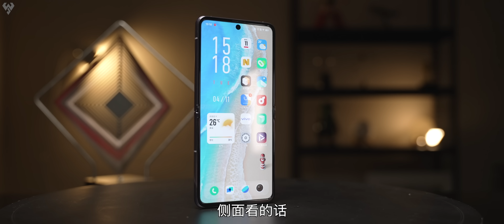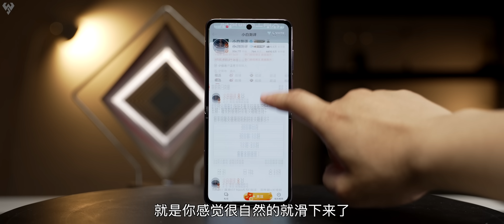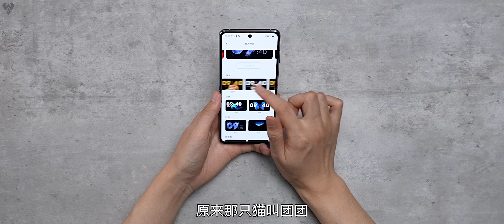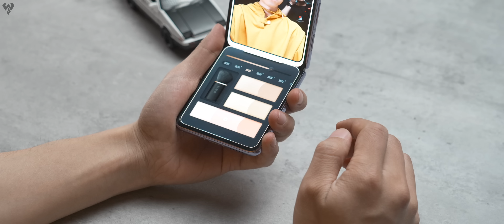「小白」vivo X Flip体验：全功能外屏？调好再发布~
竖折手机我们体验过很多台了，蓝厂的第一款竖折手机，做了全功能的外屏，还做了立体素皮菱格纹，本期时间太紧简单上手一下~全面测评在路上了！